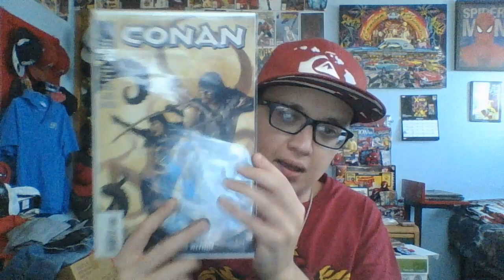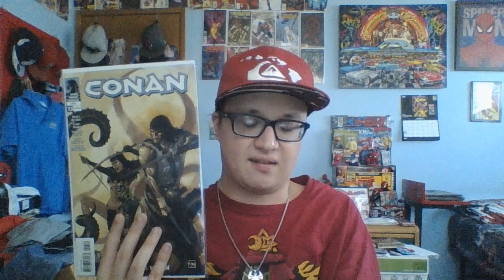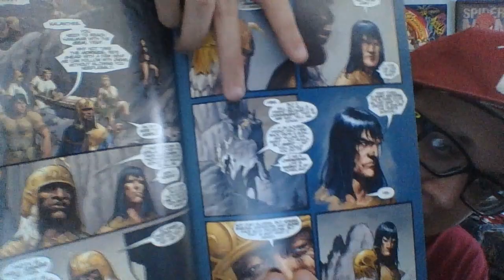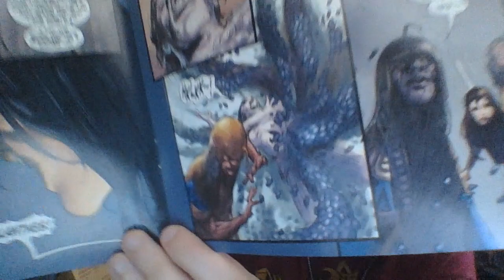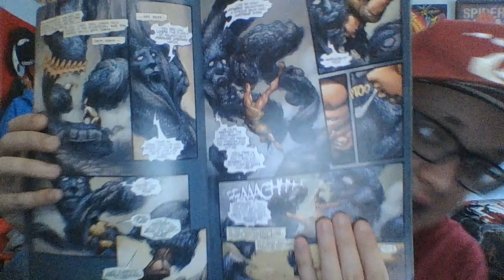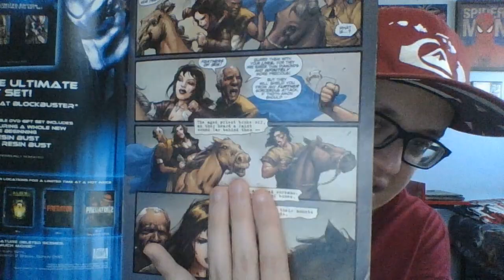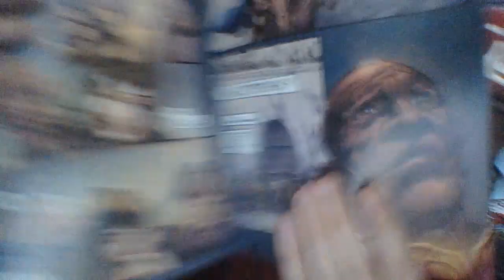Conan 13 Comic Review